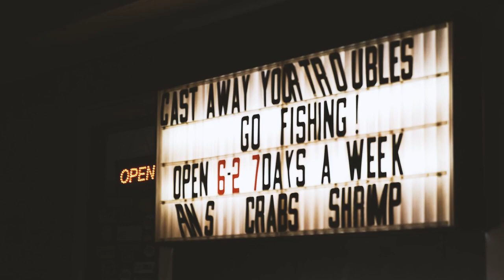Down Here: A Trip to the 'Glades - Fishing in the Florida Everglades for Snook, Redfish and Permit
When it comes to the Everglades, no one knows it better than Capt. Bruce Jackmack and his fishing sidekick, Troy Pruitt. From snook and redfish in the mangroves to permit and tarpon in the Gulf, this dynamic duo doesn’t need any convincing to trailer their flats boat down to the Florida Everglades for a day of fishing.

Producer: Deep See Visuals
Client: Mojo Sportswear